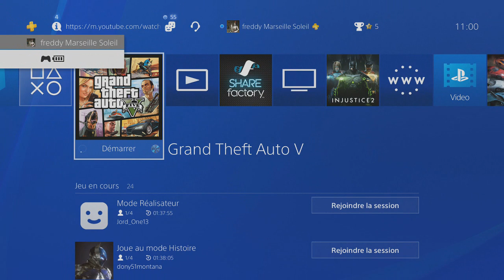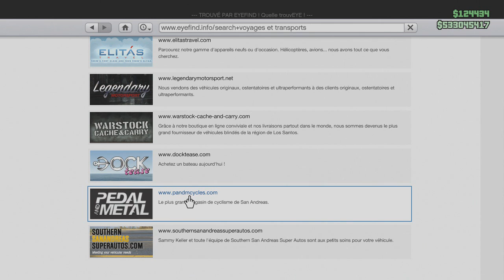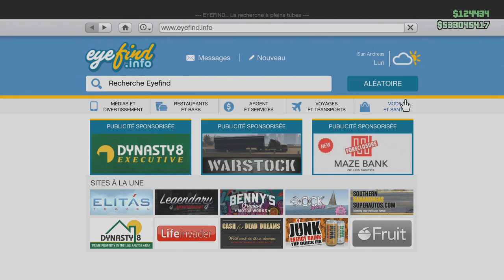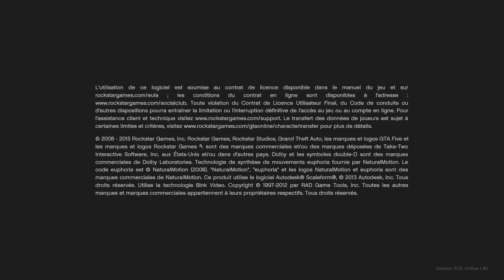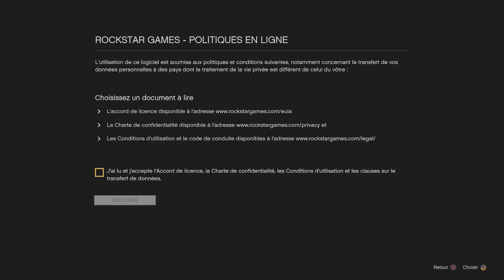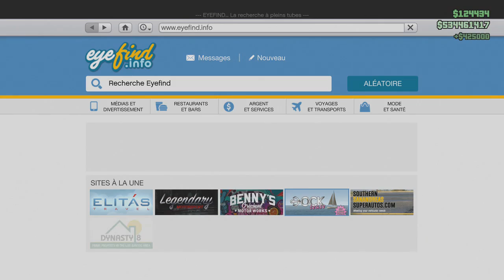SOLO patcher GLITCH 1.40 Avec1M400$ /10min PS4 ARGEnT ILLIMITÉE TOUT Level GTA5 OLInE APPARTEMENT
foueddy134 sur ps4 ajouter moi l équipage